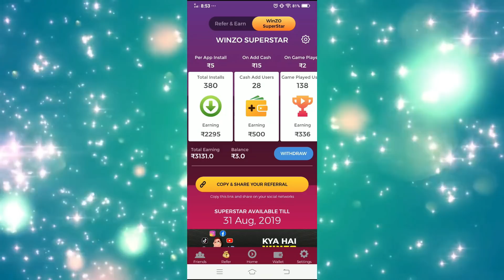Free Fire Solo Funny Ranked Match | Ranked Match Tips and Tricks | Telugu Gaming Zone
WINZOGOLD LINK :Join me on WinZO Gold and play 25+ games. Bharat ka Apna Game. to claim your bumper cash bonus! Earn up to Rs. 222 per referal